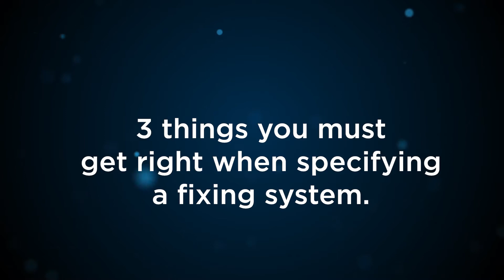CladMaster - Andy Thomas Talks Framing & Fixings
Three things you need to get right when ordering fixings

Vivalda Group launches second in CladMaster video series on fixings

Vivalda Group, the UK’s largest independent supplier of non-flammable cladding, has unveiled the second video in its ‘CladMaster’ series designed to improve installers’ practical understanding of cladding materials, fixing systems and fire safety challenges.

The second video entitled ‘Three things to get right when specifying a Fixing System’, looks at common mistakes made by when ordering fixings for cladding projects. Vivalda London’s branch manager Andy Thomas, who is featured in the video, said: “We often find that it’s the simplest contractors of oversights that can cause the biggest headaches for installers. Three of most common slip-ups we see are; contractors failing to order cladding and fixings at the same time; ordering cheaper, non-approved fixings and failing to invest in the right tools to ensure the fixings are properly installed.

“In our experience, getting these very simple things right from the start of a project can save huge amounts of time, money and risk. Poor specification of fixings can even invalidate warranties on the cladding installed. The Grenfell tragedy should serve as a constant reminder how materials must conform. Guesswork can be fatal.’

“In the bigger scheme of things, it’s easy to see how fixings sometimes get overlooked, but in practice they are a vital element of the cladding system that accounts for large part of the budget. It’s just not worth trying to cut corners where fixings are concerned and we would encourage contractors to spend more time ensuring that they have the right fixings and tools specified for the job.”